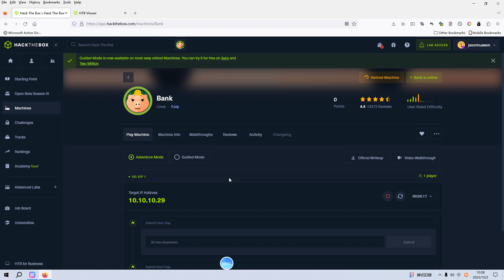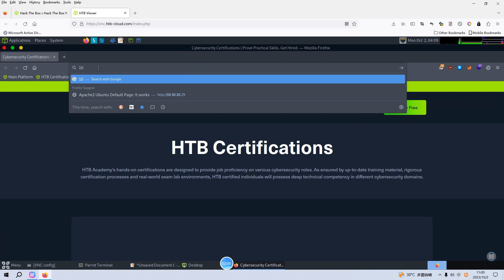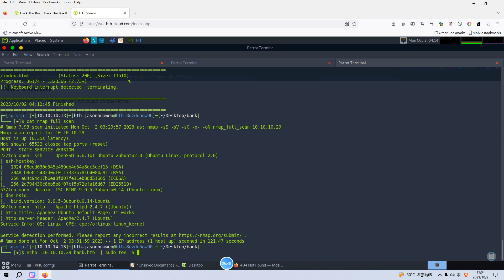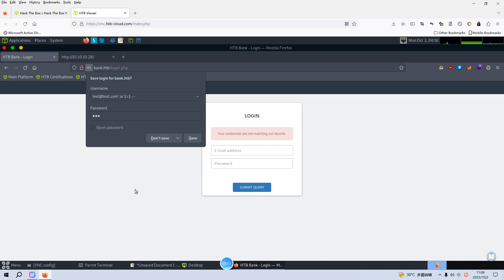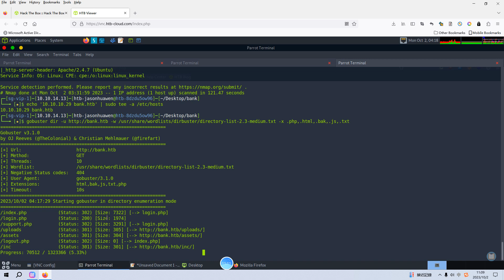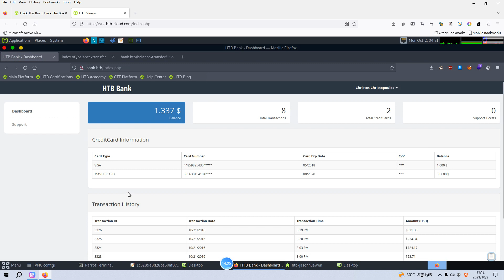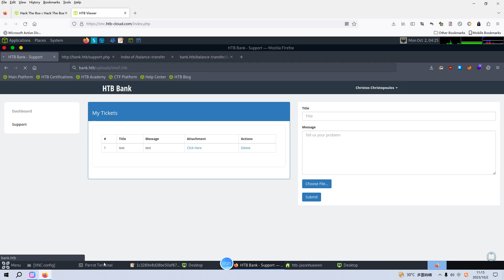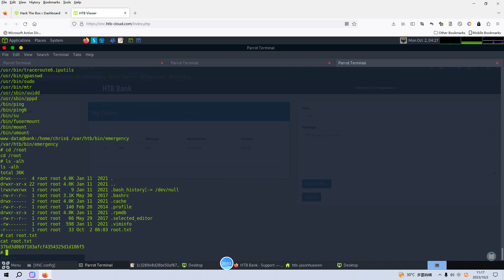Cyber Security | Ethical Hacking | Pentesting Lab | Hackthebox | Bank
Enough patience is required to enumerate important directories with Gobuster.